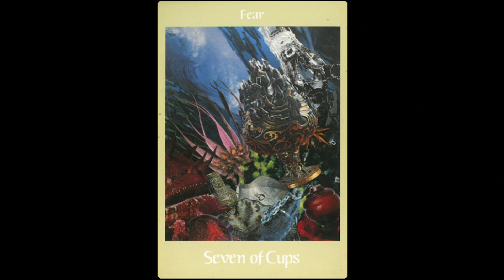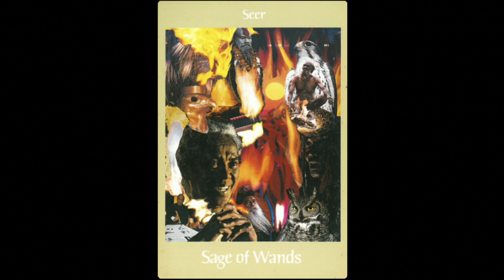恐怖一粒鐘 第111集 第一節 塔羅師 - Josephine的見聞，現場幫阿jem抽牌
逢星期一和三 9:30 -10:30直播第一節免費，重溫節目月費 三個月共80蚊。一比要比80蚊才能開通，用paypal支付可直接開通。
whatsapp 訂購 56062509 全部節數Link如下

恐怖一粒鐘 第111集 第二節 Josephine媽媽的見鬼經歷